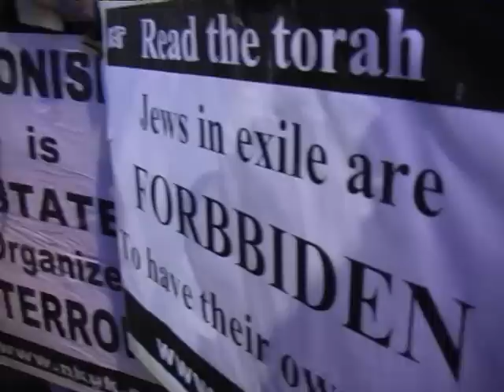Gaza Lift the Siege - 27th December 2009 - Part 2 Israeli Embassy London.mpg